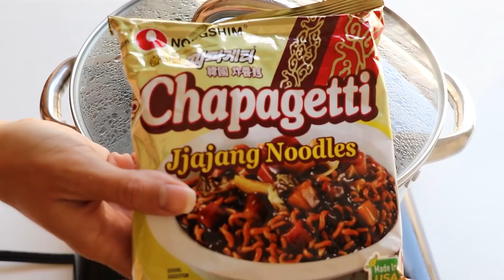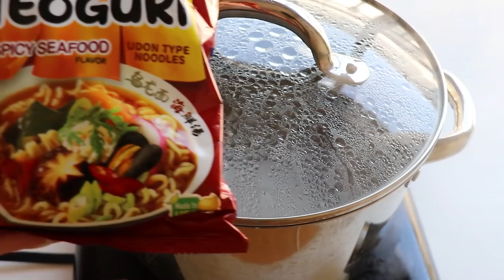Ram-Don MUKBANG | Chapagetti + Neoguri Noodles w/ Steak from the movie Parasite!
Today, we're trying the famous mixed instant noodle dish from the award-winning Korean movie, Parasite, called Ramdon, or Jjapaguri! To make this, you're essentially just mixing Chapagetti and Neoguri instant noodles together and then adding steak! I also added green onion for some freshness and crunch. 😋

The recipe is basically just the two instant noodles mixed together. Here's the recipe link I followed:

You def have to be careful how long the noodles are simmering for! I recommend keeping in boiling water just until they've softened enough to pull apart, then immediately pour *more* than half of the water out and add seasonings. There should only be enough water left in the pot to create a sauce -- you don't want a watery consistency and you don't want to have to be reducing the sauce for too long or your noodles will overcook.

For steak, the link above has a recipe. If you want to make my seared steak...

Take steak out of fridge an hour before cooking and liberally salt both sides with kosher salt, massaging the salt into the meat on both sides. Then, heat a cast iron skillet or (not non-stick) skillet of choice over high heat. Once the pan is screamin hot, add a little olive oil and your steak. DO NOT MOVE. Let the steak caramelize and develop a crust. You'll know you have a crust when your steak is *easily* lifted -- don't force it!! Then, flip the steak and add a couple tablespoons of butter. Let the butter melt and then spoon the hot butter over top the steak while the other side cooks. I usually do this for about 20-30 seconds. Let the other side of the steak develop a lovely crust as well, then flip over and bathe the other side in the butter. Cook till desired doneness. For medium rare, the steak should just bounce back when you poke it. Let the steak rest, covered with tin foil, for about 10 minutes, then cut on the bias to serve,

And if you have any suggestions on other foods you'd like me to eat/review for you, comment them below as well! Thanks a bunch and I hope you enjoy!!